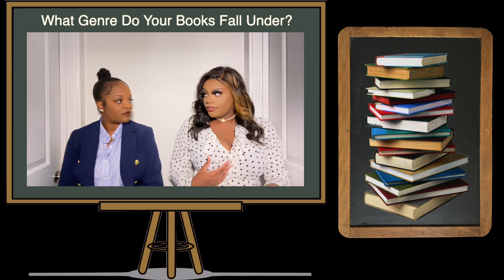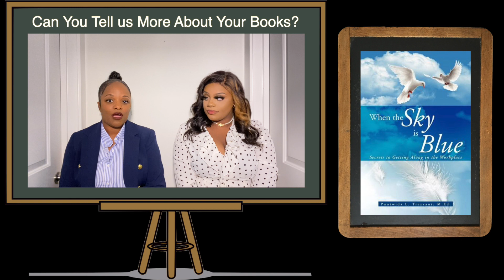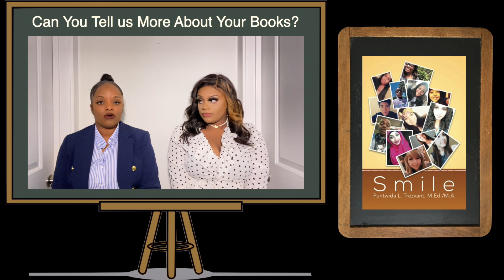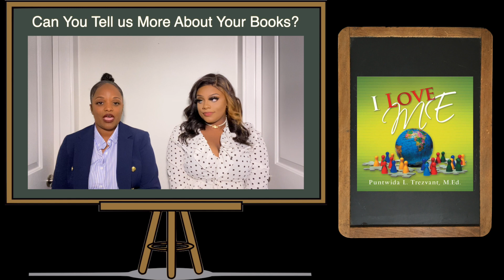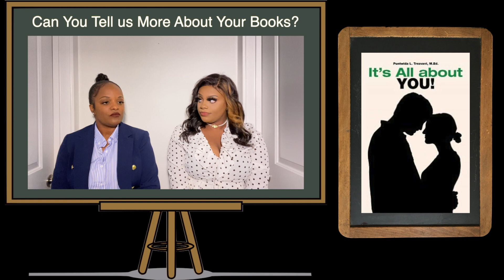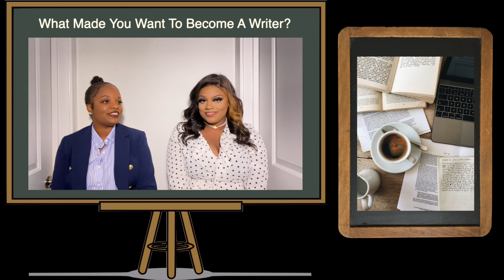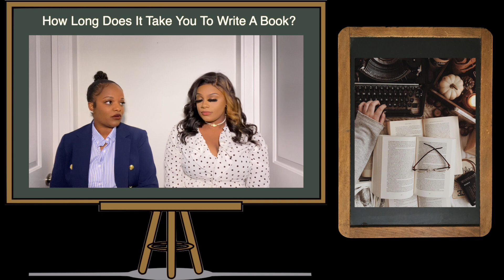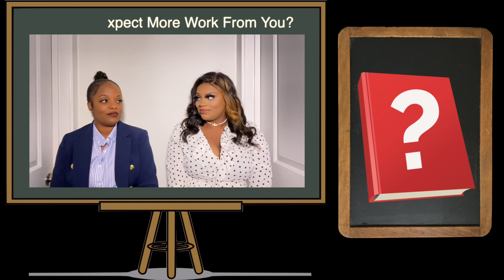Class With Ms. Trezvant: 5 Must Have Books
In today’s video, 5 Must Have Books, written by Ms. Trezvant herself, will be discussed!